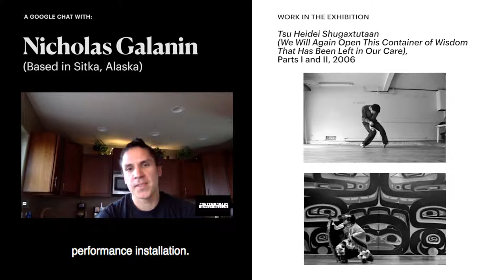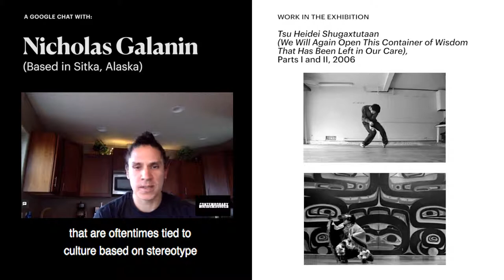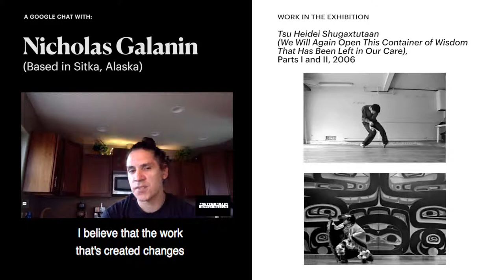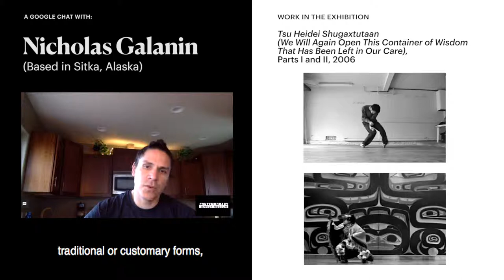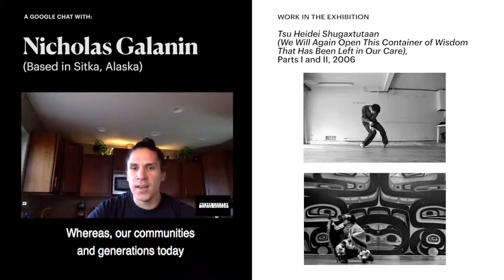Artist Nicholas Galanin on "Tsu Heidei Shugaxtutaan"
In this Google Chat interview, artist Nicholas Galanin discusses his work, "Tsu Heidei Shugaxtutaan (We Will Again Open This Container of Wisdom That Has Been Left in Our Care)," featured in the exhibition, "From Generation to Generation: Inherited Memory and Contemporary Art."

The exhibition features the works of twenty-four international artists who grapple with memories that are not their own, and question the representation of truths related to ancestral and collective memory—ultimately attempting to deal with their own past.